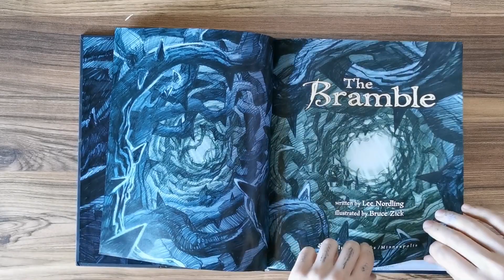The Bramble, libro de Lee Nordling y Bruce Zick.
The Bramble,  libro de Lee Nordling  (Autor), Bruce Zick (Ilustrador). Editorial: CAROLRHODA BOOKS. Edición: 2013. Páginas: 32.

Cameron quiere desesperadamente jugar a la mancha con los niños mayores, quienes se ríen de él por no poder tocar a ninguno de ellos, pero cuando cae en una zarza, Cameron se encuentra en otro mundo donde se aprecia su talento.

Este canal es para dar a conocer trabajos de ilustradores y sus editoriales. También dar la posibilidad de ver el interior de los libros y saber con qué nos vamos a encontrar y decidir si lo queremos comprar o no.
Novelas graficas, comics, album ilustrado, ediciones nuevas y las que no hay que olvidar.